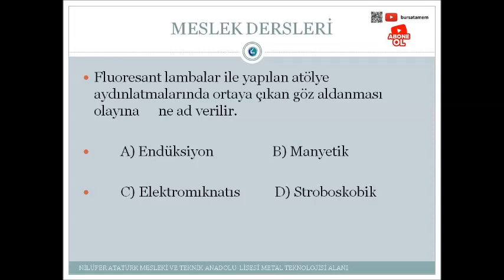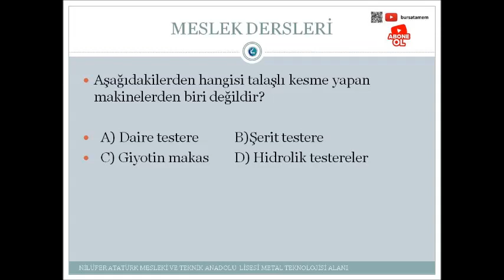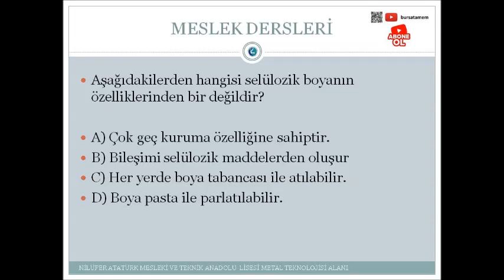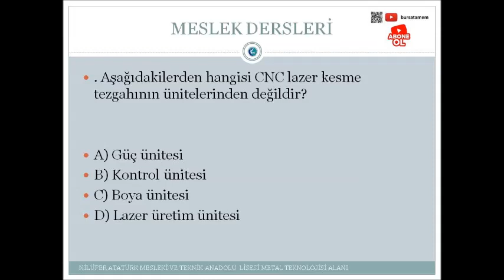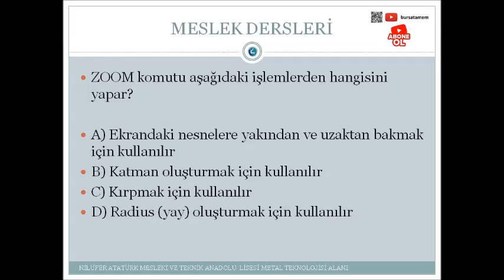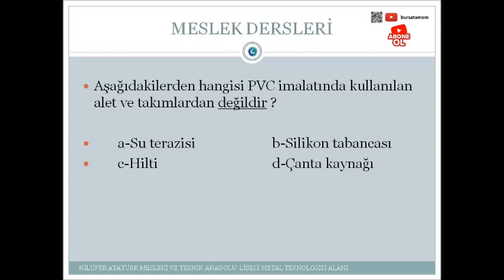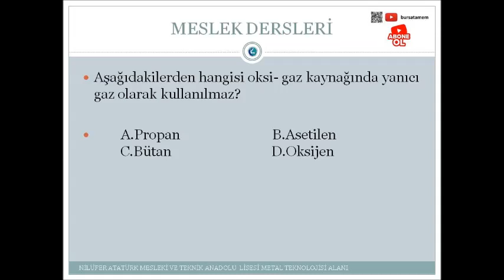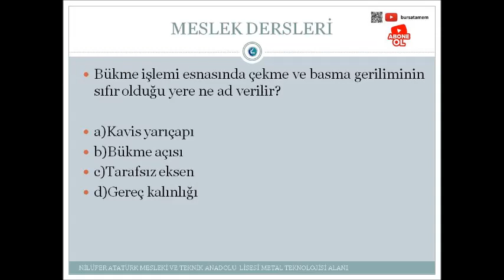MESLEK DERSLERİ SORULARI